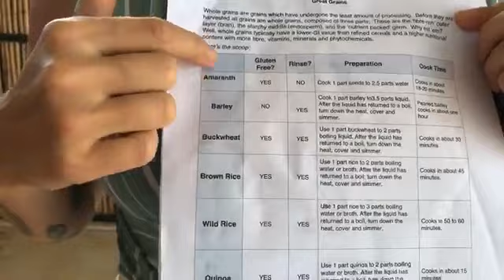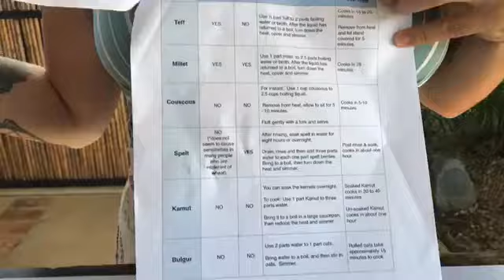Meg Pearson - Great Grains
Join Chef Meg for her latest delicious video, "Great Grains". Recorded on 12/8/19.